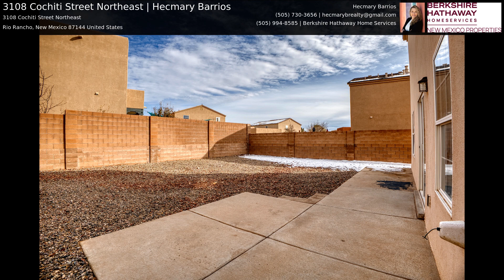3108 Cochiti Street Northeast | Hecmary Barrios